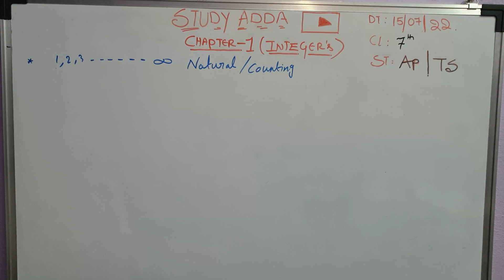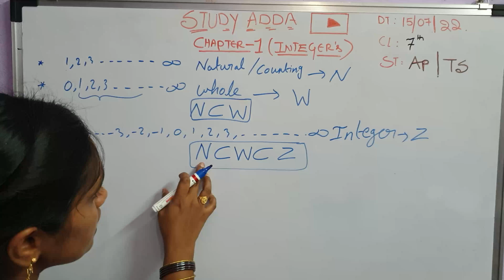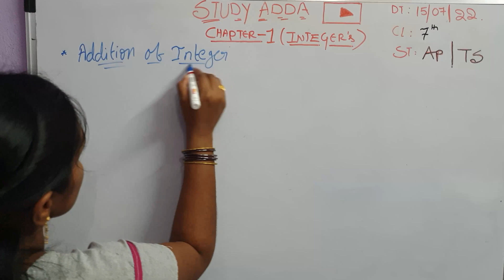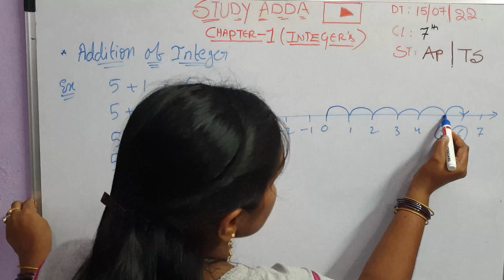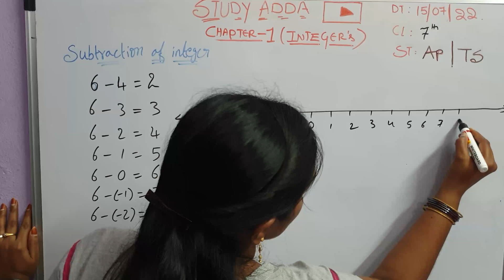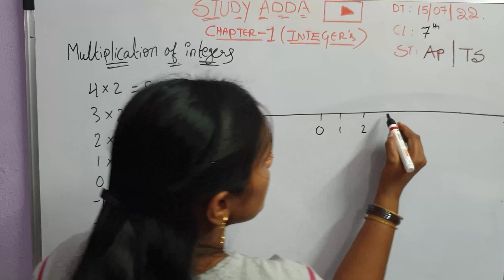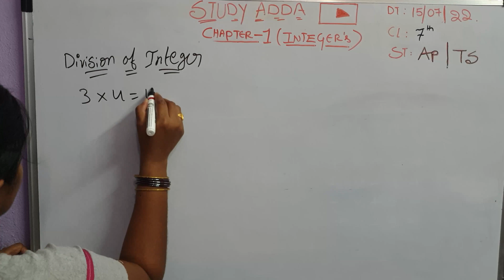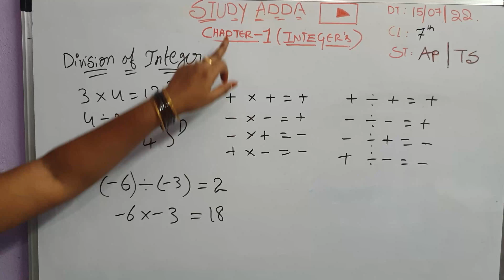AP/TS 7th class Mathematics Integers Introduction Part 01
AP/TS 7th class Mathematics Introduction  Part 01

This channel  for  TS/AP 6th class to 10class maths subject Students to improve their maths ability and utilize this opportunity.